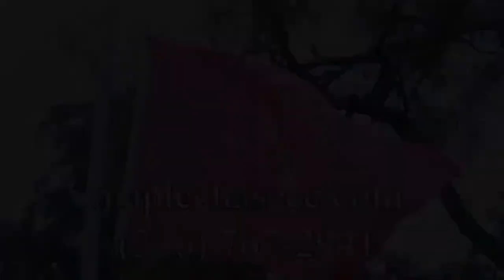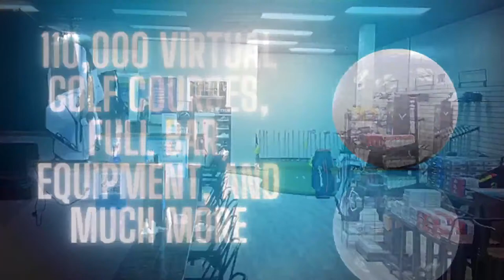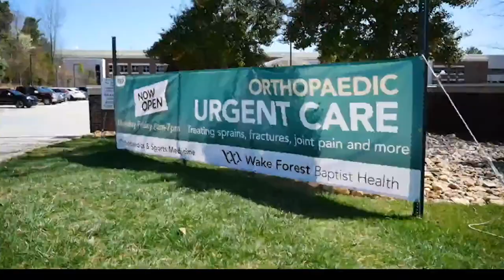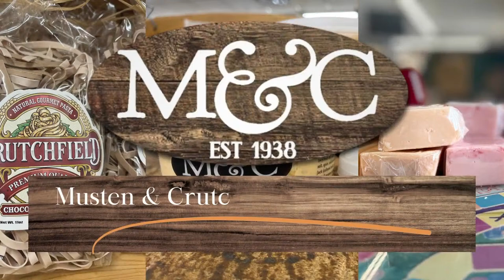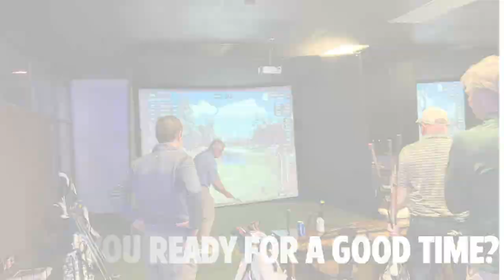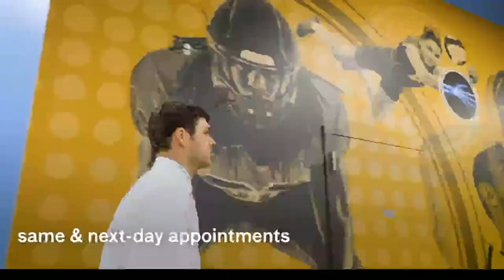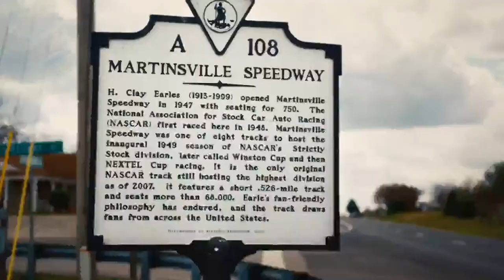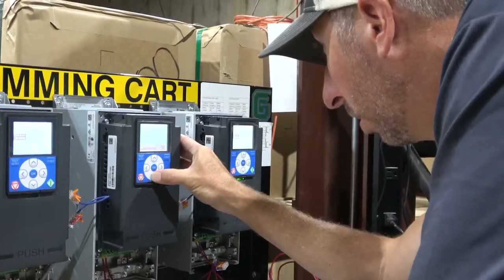Carolina Thunderbirds at Mississippi Sea Wolves (G53, 4/6/24) live from Biloxi, Mississippi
The Carolina Thunderbirds and Mississippi Sea Wolves finish off their regular season series on a Saturday night in Biloxi. Carolina took game one on the weekend, 6-3, last night and go for the sweep tonight! Puck drop is set for 7:05 p.m. EDT